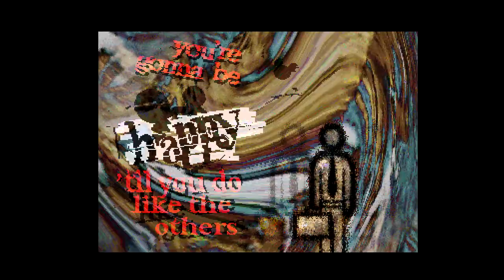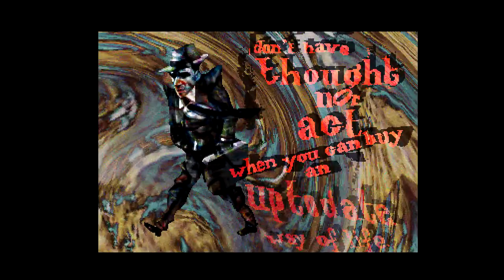Mankind - New World Child - Amiga Demo (AGA)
New World Child by Mankind. Released at Euskal 1999...

Credits:

Code: Krabob
Graphics: Zaac, Grenat